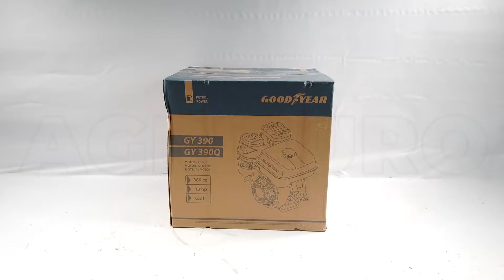GoodYear GY390 Single-cylinder Shaft 4-stroke Engine - Assembly tutorial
The GoodYear GY390 single-cylinder petrol engine is equipped with a cast iron body which effectively improves lubrication and allows for greater wear resistance making it a very long-lasting product. Low Vibration: the balanced, professional design with low center of gravity allows the engine to run smoothly. Easy maintenance: the overhead valve can reduce carbon build-up; inspection of the cylinder head can be carried out as easily as maintenance of the air filter.

4-stroke engine capable with a maximum power of 13.0 hp, extraordinarily lightweight, providing the Operator with an economical alternative to other engines on the market.

It is equipped with an alarm that switches off when the oil level is low, preventing the engine from running at low oil levels and providing it with extra protection.

Recoil start.
Weight of only 30.5 kg.